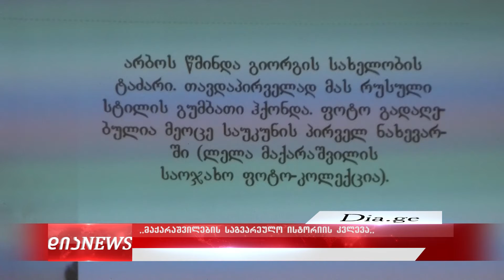,,მაქარაშვილების საგვარეულო ისტორიის კვლევა“ -ასე ჰქვია პროექტს, რომლის შუალედური ანგარიში წარადგინა